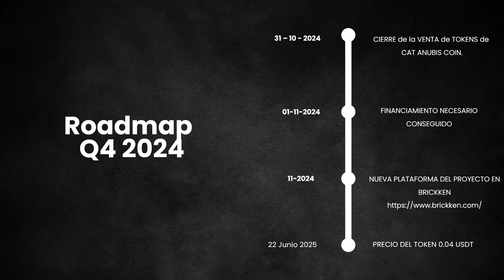Novedades Cat Anubis Coin 👉 RoadMAP Q4 2024 catanubiscoin cac $cac 👉 Adelantamos plazos